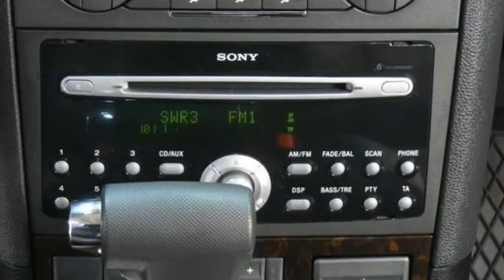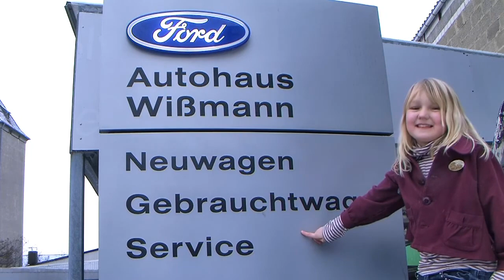Ford Mondeo 2 0 Ghia Automatik Automatik Klimaautomatik Luxus